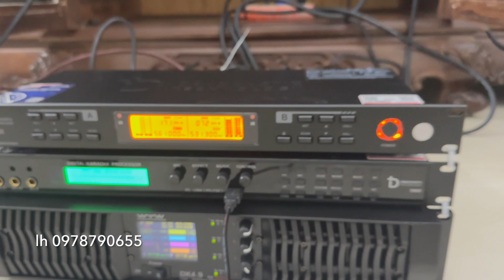RCF 3110 + Sup CODA 115 chất âm quá hay mời các thẩm âm